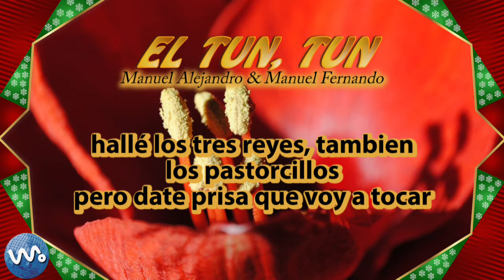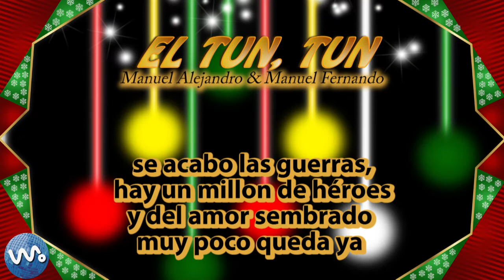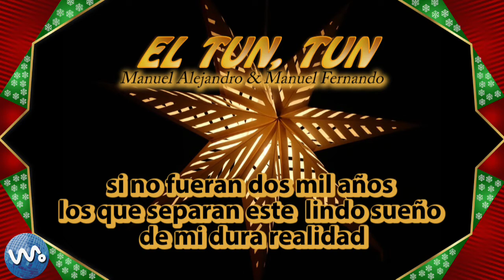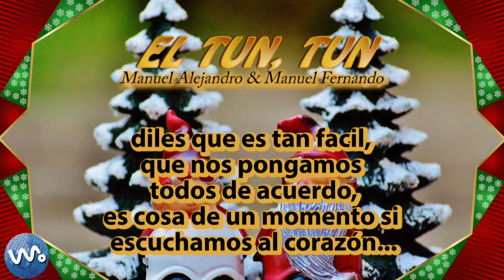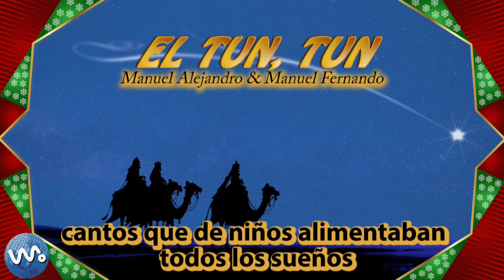EL TUN TUN - Manuel Alejandro / Manuel Fernando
Movil: (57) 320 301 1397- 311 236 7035
PBX: 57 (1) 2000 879